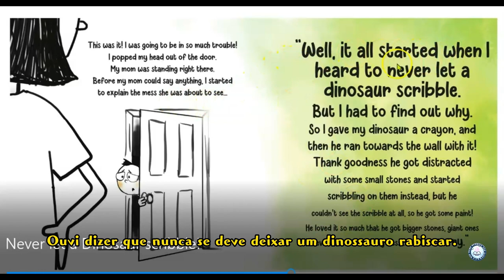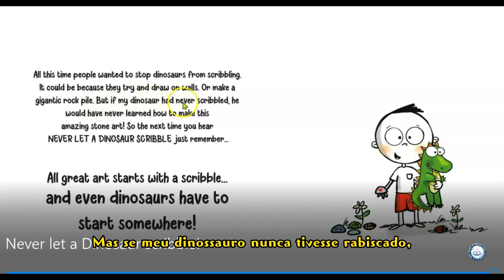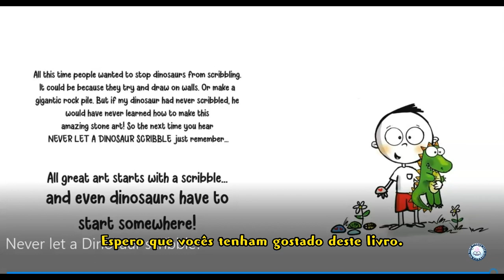【História para crianças em inglês】🐊Nunca deixe um dinossauro rabiscar|Never Let a Dinosaur Scribble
Nunca deixe um dinossauro rabiscar or Never Let a Dinosaur Scribble by Diane Alber @KidReadAloudforKids

Os dinossauros são muito fortes e poderosos, então por que eles não podem rabiscar? Esta história é sobre um garotinho que sempre ouve: "Nunca deixe um dinossauro rabiscar!" Mas em seu coração acredita que as pessoas simplesmente não entendem como os rabiscos podem ser lindos. Ele se pergunta o que aconteceria se apenas lhe desse um giz de cera para rabiscar e percebe que o dinossauro tinha outras ideias em mente! O dinossauro acaba criando demais, criando um novo conjunto de problemas. Mas com um pouco de imaginação faz uma história incrível!